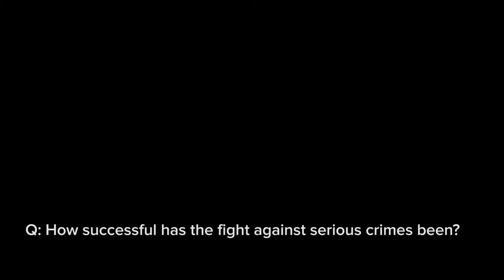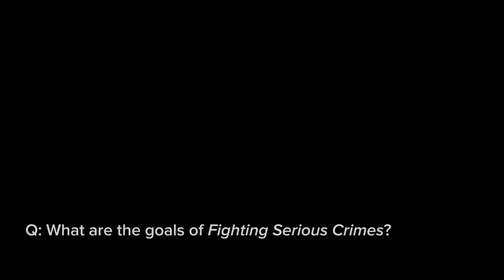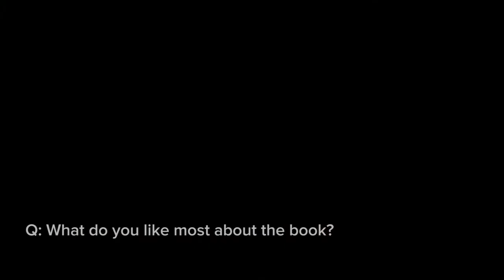"Fighting Serious Crimes": An Interview with Colette Rausch, Editor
Colette Rausch describes the challenges posed by serious crimes and explains how the book "Fighting Serious Crimes: Strategies and Tactics for Conflict-Affected Societies" can help practitioners and policymakers combat the threat.